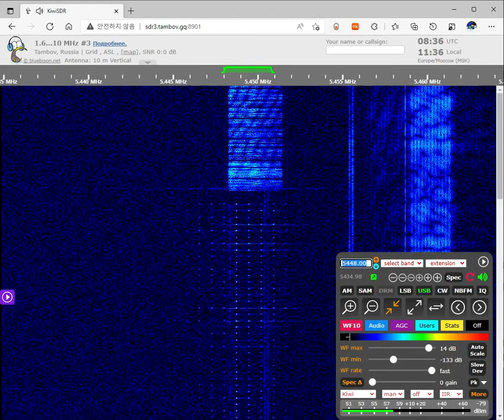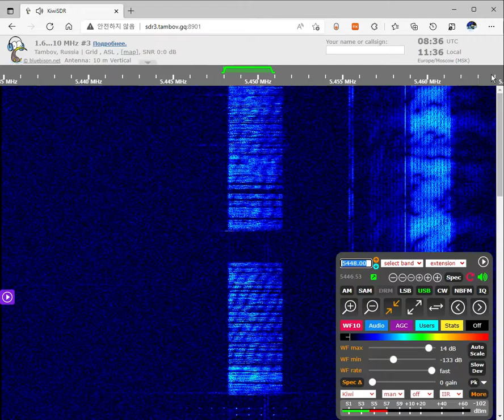The Pip Voice Message February 9, 2022 UTC 08:35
The Pip
Similar to S32 it sends Dlya (for) messages and flash command messages to test and command the military units within the Southern military district. The dlya messages contains string or phonetics and numbers meant for reception reports and controlling the military outposts. When a command message is sent the monolyth word is first spelled and then after number string the codeword is spelled again in phonetics. Note that 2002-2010 era UVB-76 Buzzer messages used the same method by spelling out the code word first and then repeating in phonetics. 8С1Щ (8S1Shch) is one of the most used tactical command message callsings.
Russia
Подобно S32, он отправляет сообщения Dlya (for) и мгновенные командные сообщения для тестирования и управления воинскими частями в Южном военном округе. Сообщения для "dlya" содержат строку или фонетику и числа, предназначенные для отчетов приема и управления военными заставами. При отправке командного сообщения сначала пишется монолитное слово, а затем после числовой строки кодовое слово снова записывается в фонетике. Обратите внимание, что в сообщениях с зуммером UVB-76 времен 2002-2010 гг. Использовался тот же метод: сначала записывалось кодовое слово, а затем повторялось фонетически. 8С1Щ (8С1Щ) - один из наиболее часто используемых тактических вызовов командных сообщений.
한국어
S32와 유사하게 Dlya(for) 메시지와 플래시 명령 메시지를 전송하여 남부 군사 지역 내의 군대를 테스트하고 명령합니다. dlya 메시지에는 보고를 수신하고 군사 전초 기지를 제어하기 위한 문자열 또는 음성 및 숫자가 포함되어 있습니다. 명령 메시지가 전송되면 단일 단어가 먼저 철자가 된 다음 숫자 문자열 다음에 코드워드가 음성학에서 다시 철자됩니다. 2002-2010 시대 UVB-76 부저 메시지는 먼저 코드 단어를 철자한 다음 음성학에서 반복하는 동일한 방법을 사용했습니다. 8С1Щ(8S1Shch)는 가장 많이 사용되는 전술 명령 메시지 호출 중 하나입니다.